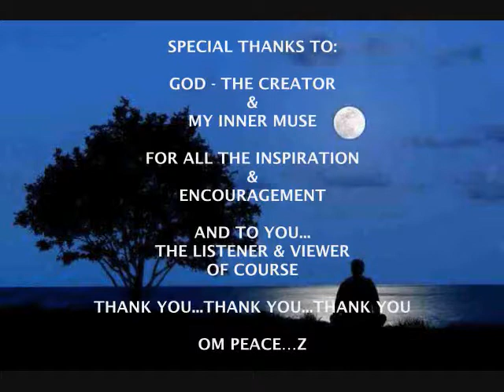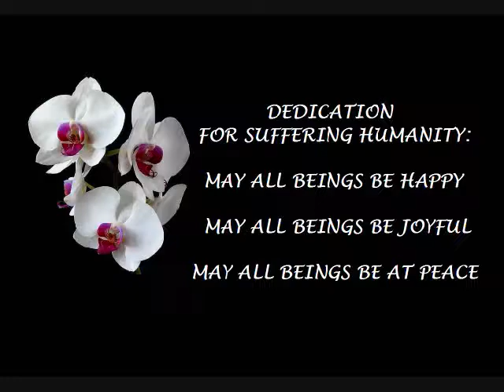CALM MORNING AFTER THE STORMS - OS by Z Griffith ©2018 GandharvaMusic-LZWG GM-OS-AVP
This original Music AVP - CALM MORNING AFTER THE STORMS - Orchestral Soundscape by Z Griffith ©2018 GandharvaMusic-LZWG GM-OS-AVP - and one of 3 original Music AVPs being uploaded here on MrLZWG on this 6th day of July, 2018 - was created using an original Orchestral Song of mine, and a sweet collection of 7 original Graphic Art Creations - part of the EVC by Z Series...hopefully (as always) edited together in a way that you - the viewer and listener, and the one this presentation was made for - find enjoyable and entertaining, and hopefully a peaceful experience too. PEACE

Thanks for stopping by and watching/listening to my original Music AVP - bless you...PEACE

Relax & Enjoy.